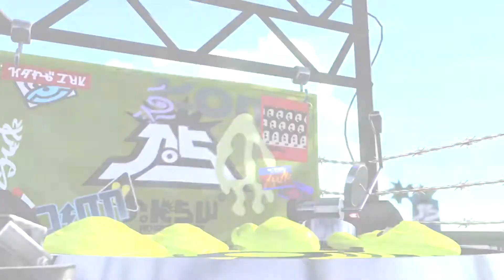Splatoon 2 |#18| "Stamping Squids in the Face"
It's been a while since I used the Stamp special and I miss it

💻Links